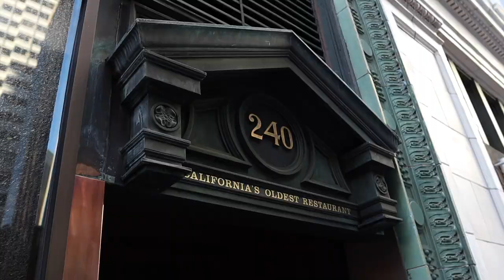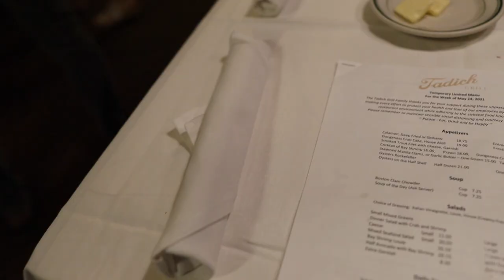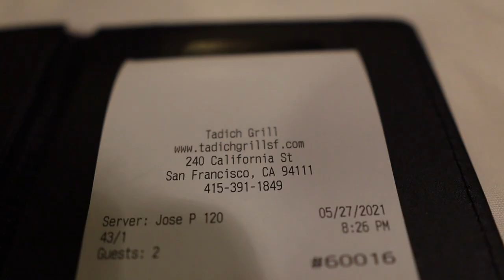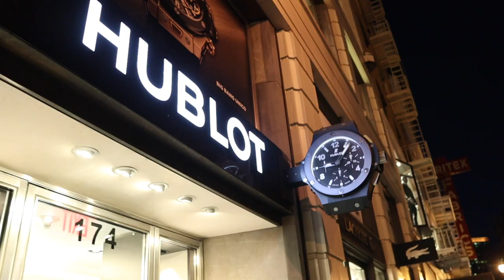EATING at the OLDEST OPERATING RESTAURANT in America! (TADICH GRILL San Francisco)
Tadich Grill in San Francisco is opened since 1849! It's the 3rd oldest operating restaurant in America continuously opened for 172 years now!  It is known for the best seafood in San Francisco which is broiled on coals following old method from Croatia for almost 2 centuries now! It's a must visit place when in San Francisco and Bay Area. Great Experience.

CHECKER RATING:
Price $$
TOTAL: 7.7 / Great!

Get up to $65 off your first Airbnb stay (free money for both of us)

Advertiser disclosure: Some links may have referral commission. It means that we may receive small payment if you click the link and make a purchase or sign-up. This helps us run this channel. Thank you!